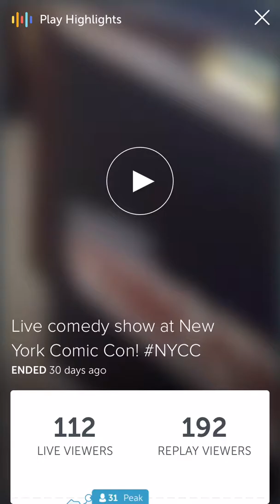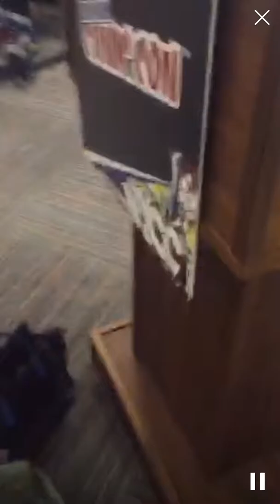Asterios Kokkinos, Live @ New York Comic Con